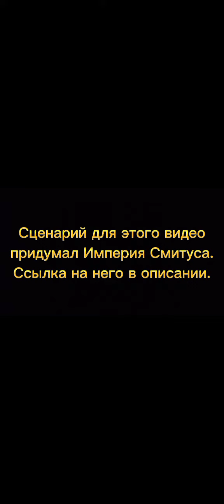Марс (13-я часть)